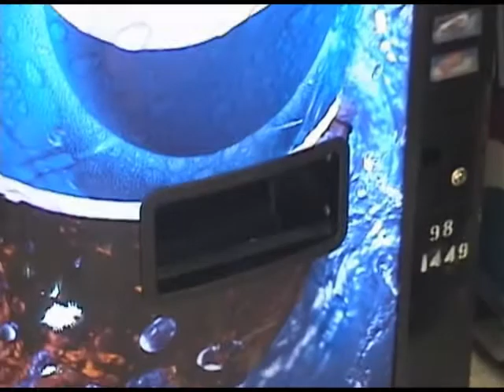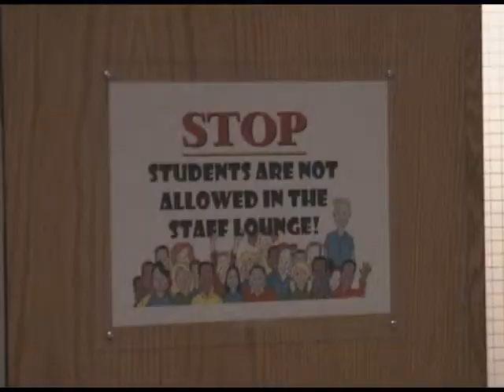Ada Borup Public 2 -- Another Day Part 1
This is a movie we made back in 2003 for Christmas.  Students have been requesting it, so I thought it was time to bring the movie to YouTube.  I hope the music included does not violate any copyrights.  I see it is already banned in Germany.  Make sure you watch the end when I drink Ranch Dressing.  Press on, Mr. T.